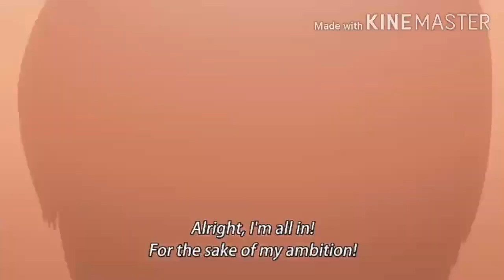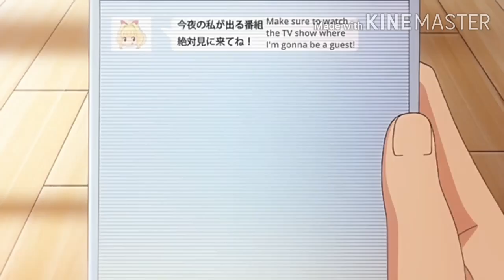When the most popular guy in the school is actually a girl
Sauce: Honoo No Haramase